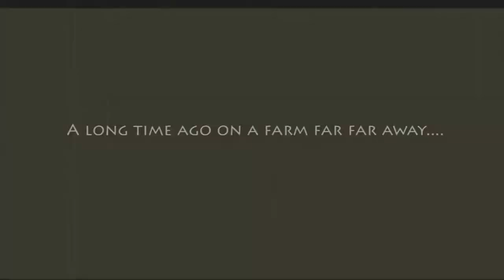Blooper Reel - Farming Simulator 2013 - Harvester on the Roof!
No, you're not stuck in a time warp. I have recently recovered old footage from the depths. Some of you may remember when we started a video with the combine in an unusual position. This is the behind-the-scenes shenanigans that led to this moment.

AUDIO ISSUES: Back when I recorded this series, I had a separate audio track for myself. This was unfortunately lost forever but you can hear Beavis and Hitman82. I have added snarky subtitles instead. Please enjoy :)